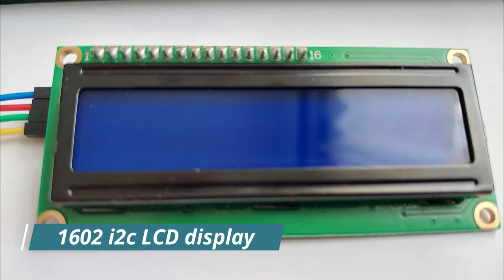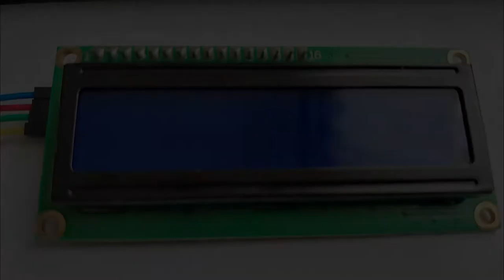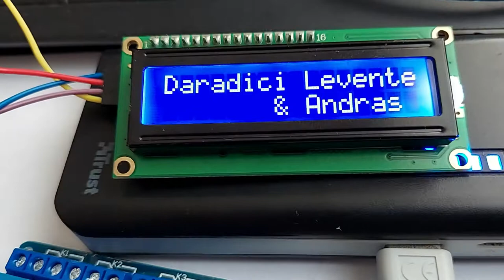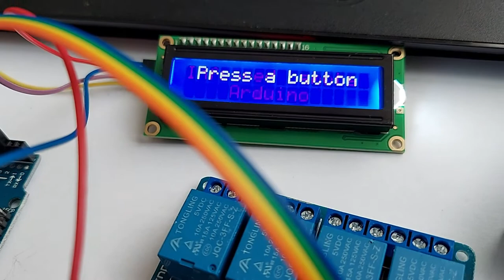IR remote controlled relays - Arduino for beginners - with code